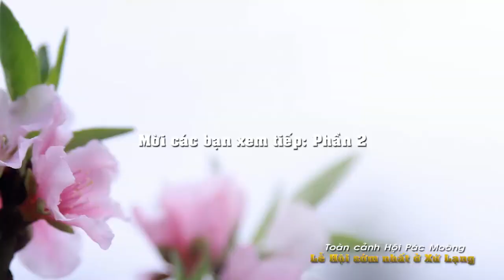Toàn cảnh, Hội Pác mòng, mùng 5 tháng riêng Tân Sửu (Phần 1)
Lễ hội Đình Pác Mòng Lạng Sơn: Tương truyền ngôi đình này thờ vọng vua Đinh Tiên Hoàng và các tướng lĩnh đã từng lên đánh giặc phương Bắc và dẹp loạn biên giới thời xưa. Nhiều đời sau, dân trong vùng cám ơn công lao của triều vua Đinh đã cùng nhau góp tiền của công sức, lập đình thờ vọng. Lễ hội tổ chức vào ngày 5 tháng giêng âm lịch hàng năm với mục đích cầu các thần linh phù hộ cho một năm mới gió thuận, mưa hòa, cuộc sống bình an, hạnh phúc. Đây là lễ Hội sớm nhất ở tỉnh Lạng sơn.
Video là Toàn cảnh, Hội Pác mòng, tại thôn Quảng Trung II, xã Quảng lạc, Lạng Sơn, mùng 5 tháng riêng Tân Sửu ( 2021 )